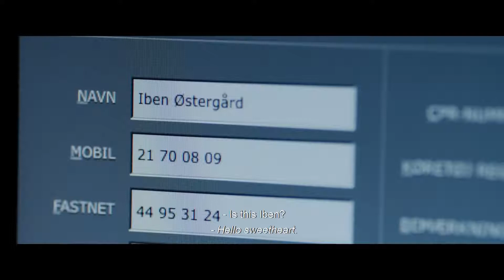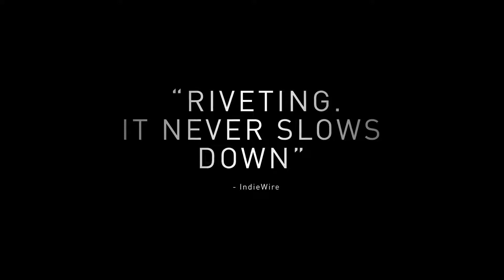The Guilty Official Trailer - Lensa Movie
Trailer Official Film The Guilty. Tonton video lengkapnya di Lensa Movie.